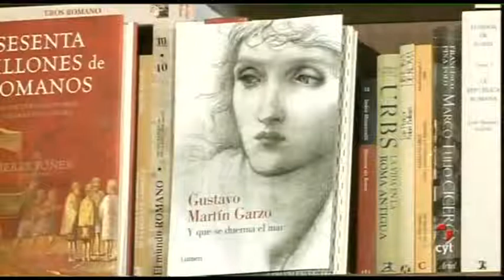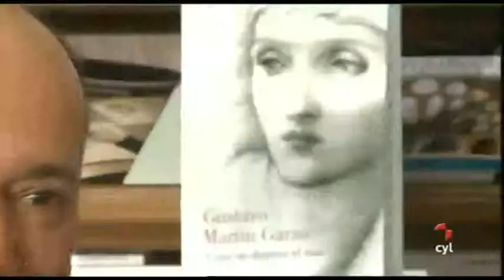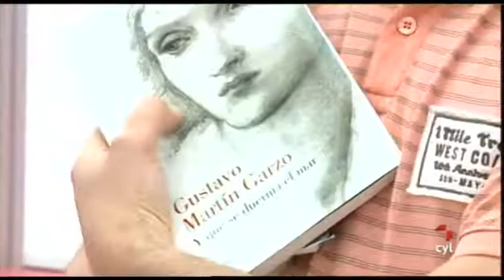PALABRAS A MEDIANOCHE 06/06/12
Palabras a medianoche: Gustavo Martín Garzo (05/06/2012)